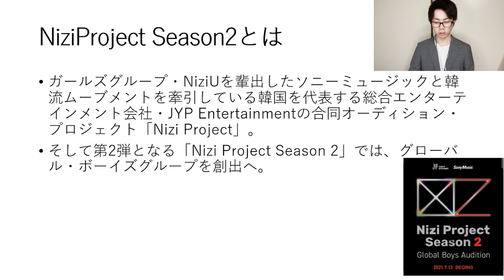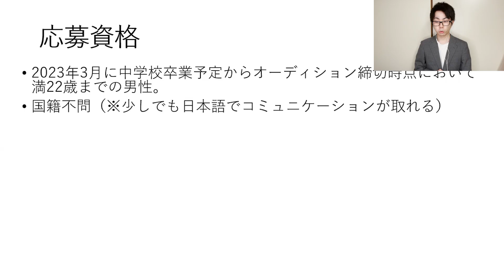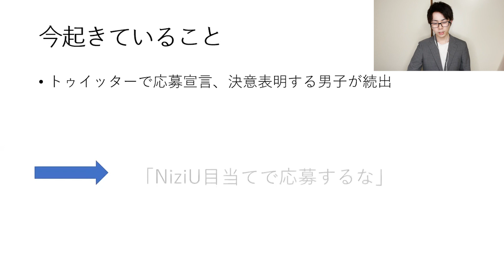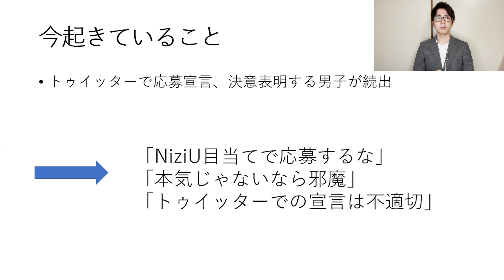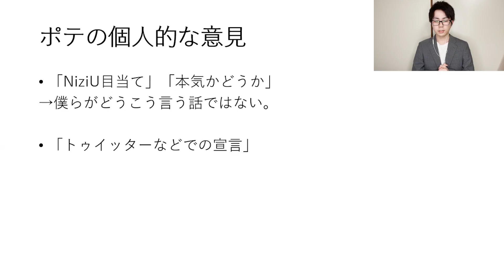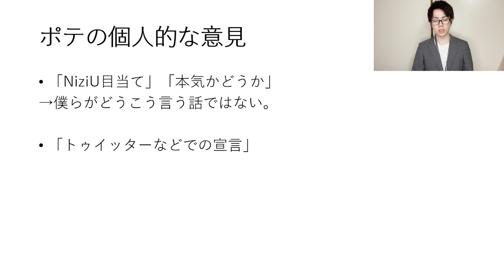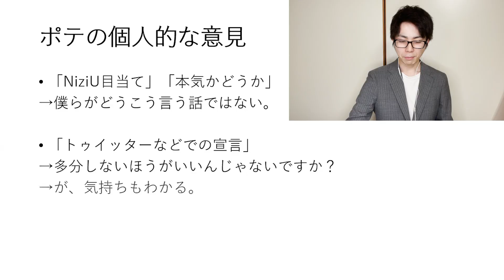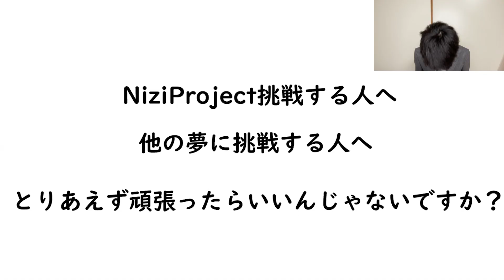【NiziU】Nizi Project Season2参加者への批判について。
こんばんは、TWENTYTWOのポテです。
この度、おそらく初めてこのような今起きてる事や少しマイナスな問題についてとりあげてみました。
今までもあったこういった様々な問題は、人によって価値観、立場、経験、考え方が違ってくるので色んな意見が出てくると思います。なので、今、僕達を応援してくれてる方々の中に、僕達と正反対の意見の方が居たら気分を害したり、僕達から離れていってしまうんじゃないかという不安、kpopに関してそこまで詳しくない僕達が意見を言える立場にあるのかどうか、ポジティブなチャンネルにしたい、などの理由でマイナスな内容のことを取り上げるのは控えていました。
ですが今回、主にTwitterを見ていると、僕達にも、特に若い世代に向けて言えることがあるんじゃないかと思い、取り上げさせていただきました。
僕達の性格柄、真面目過ぎる動画にはしたくないのと、皆様にもそんなに深刻に思うのではなく、該当する人へ、思い当たる節がある人へを中心に、少しだけ改めて考えて欲しかっただけので少しポップな動画の内容にしました。僕達の気持ちが少しでも伝わっていると幸いです。
僕達が言いたいことを簡潔にまとめると、
「頑張ろうとしている人が居るなら、純粋に応援してあげようよ。そして頑張ろうとしている人、頑張れ‼︎応援してるぜ！」
ということです。実はものすごく当たり前でシンプルなことです。当たり前なことを当たり前に出来る人になりたいと、僕は思います。

アフロ・モジャ男より

TWENTY TWOセカンドチャンネル【サランピTT】

こんにちは！

【BGM・SE】
OtoLogic